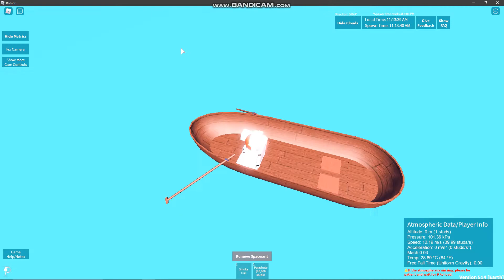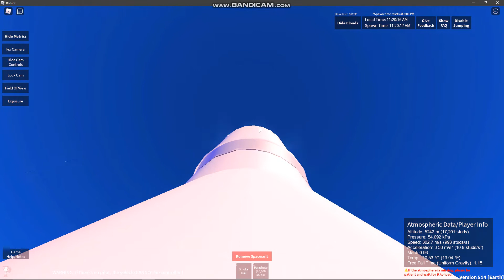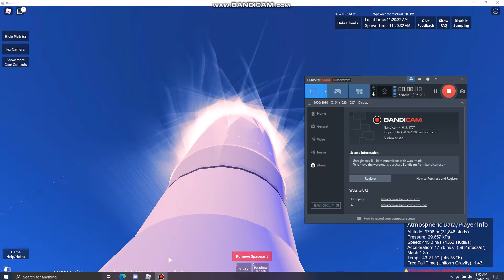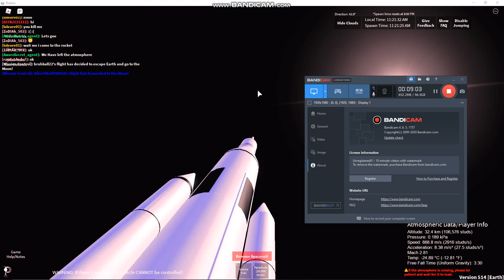Launching To the Lunar Space station!| Roblox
Today I take a flight To the Lunar Space station and Successfully did it!